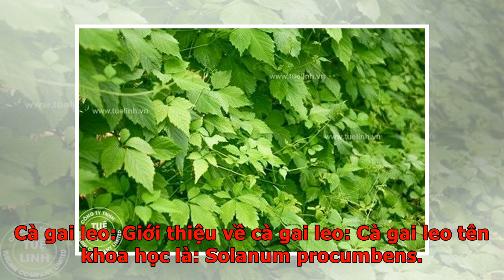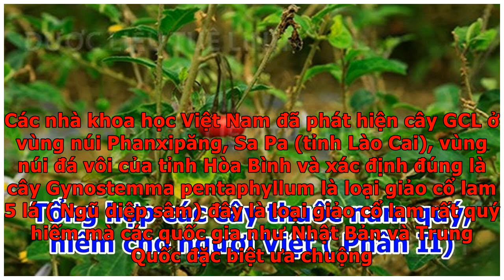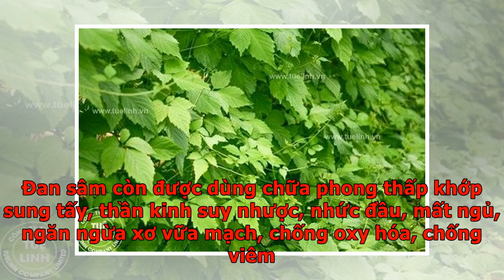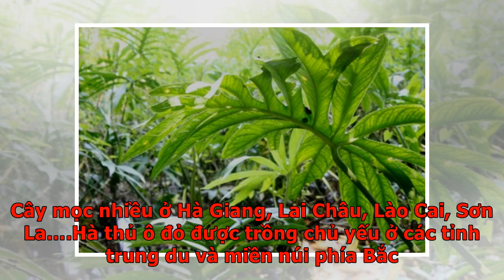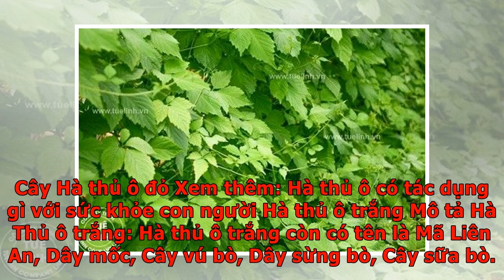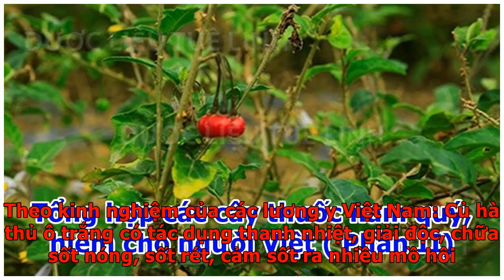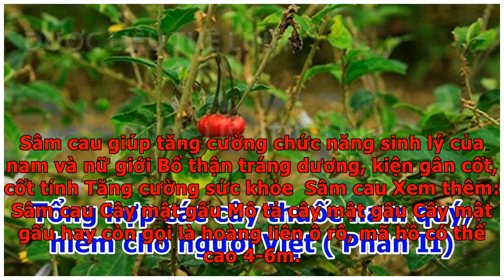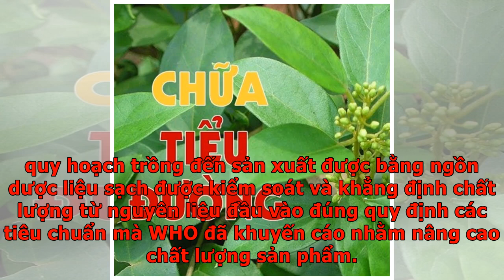Tổng hợp các cây thuốc nam quý, hiếm cho người Việt ( Phần I)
Nước ta có nguồn cây thuốc nam rất phong phú và quý hiếm, tuy nhiên qua thờ gian quá trình khai thác sử dụng không được chú trọng nuôi dưỡng và bảo tồn ngày một mai một và mất đi nhiều. Những cây thuốc nam này có những thành phần thảo dược chữ bệnh rất quý hiếm không phải nơi đâu cũng có nên rất cần được quy hoạch. Sau đây là các loại cây thuốc nam quý, hiếm cho người Việt yên tâm sử dụng mà Dược Liệu Tuệ Linh chú trọng và phát triển. Cà gai leo: Giới thiệu về cà gai leo: Cà gai leo tên khoa học là: Solanum procumbens. Hay cà gai leo còn có tên gọi là cà gai dây, cà vạnh, cà quýnh, cà lù, cà bò, cà Hải Nam, cà quạnh, quánh, gai cườm, Cà gai leo là loài thực vật thuộc họ Solanaceae. Loài này phân bố ở các tỉnh miền Bắc cho đến Huế tại Việt Nam, Lào, Campuchia, Trung Quốc. Tác dụng của cà gai leo: Cà gai leo là một vị thuốc nam quý được Y học cổ truyền ghi nhận về tác dụng ổn định và tăng cường chức năng gan. Rễ, cành lá và cả quả, thu hái quanh năm, rửa sạch, thái nhỏ, phơi hay sấy khô.